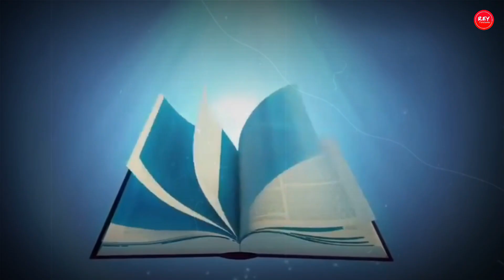GEMPARKAN DUNIA‼️Tembok Raksasa Misterius di Laut Papua Ditemukan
Penemuan tembok misterius raksasa di dasar laut utara Papua membuat gempar.

Hingga kini, belum terpecahkan asal usul pembuatan tembok yang kemudian dikenal dengan nama Jayapura Wall Northern tersebut.

Hanya saja, misteri tembok raksasa di dasar laut utara Papua itu sedikit mulai terkuak.

Keseluruhan isi video ini di ambil dari berbagai sumber, jika ada pemilik dari salah satu atau keseluruhan video dalam channel ini, bisa hubungi kami untuk konfirmasi.